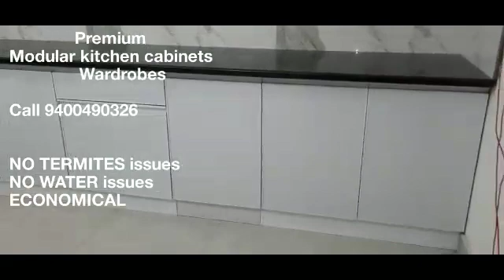NEW KITCHEN BANGALORE - Call 9400490326-No Termites-No water issues- ALUMINUM MODULAR KITCHEN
our services:-

1. KITCHEN cabinets
2. wardrobes ( Cupboards )
3. staircase HANDRAIL
4. Balcony GLASS HANDRAILING
5. Glass works
6. ALUMINUM kitchen cabinets
7. OFFICE glass partitions
8. Mosquito mesh windows doors

MUKTIWUD- PLYWOOD- Aluminum - Glass